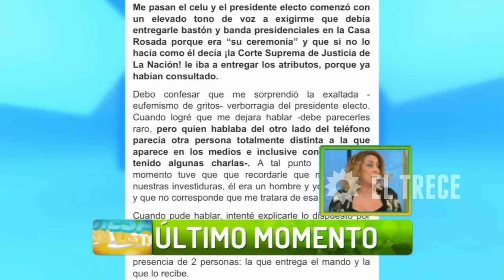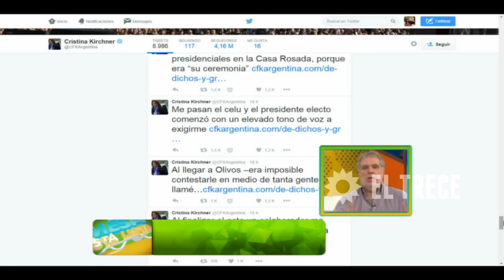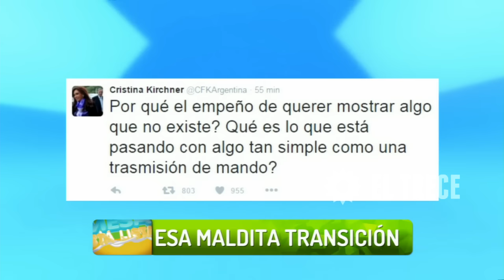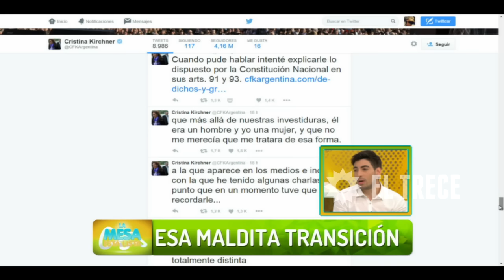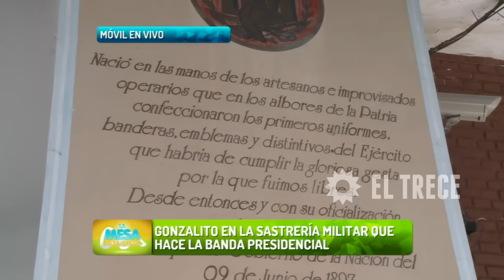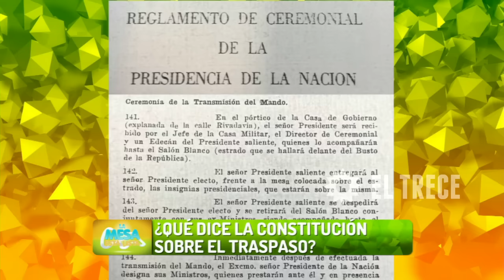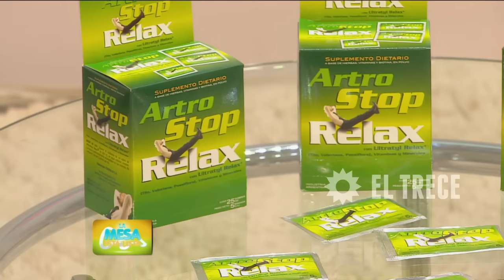La mesa está lista - Programa 07/12/15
INVITADOS: Facundo Moyano, Dr. Pablo Santamaría, Mónica Farro, Gustavo Noriega, Rubén Cabalda y Castro, Maravilla Martínez y Amalia Granata.

TEMAS:
- Debaten sobre la transición.
- Elecciones en la AFA.

NOTAS:
- Macri con Mirtha sobre la transición .
- Diego Leuco sobre la transición

MÓVIL:
- Gonzalito en la sastrería militar por la banda presidencial.